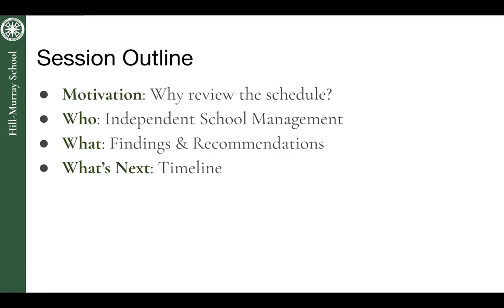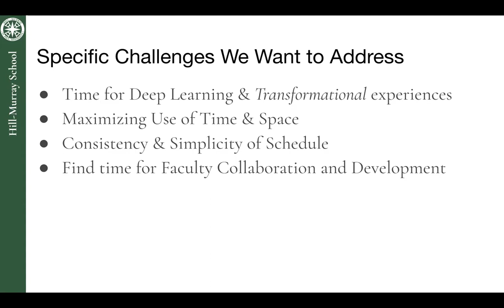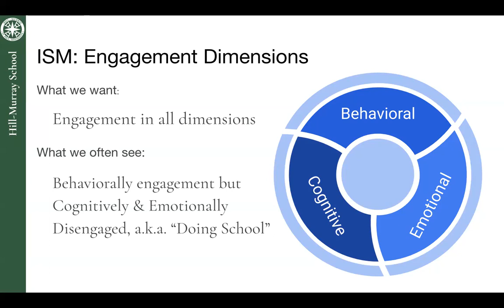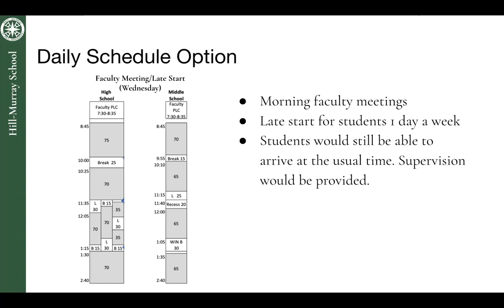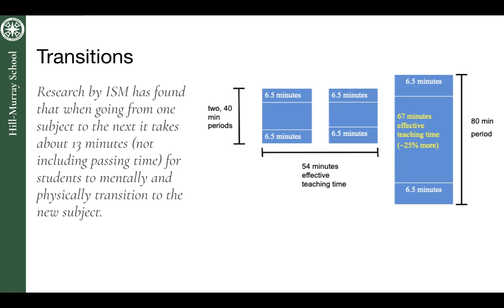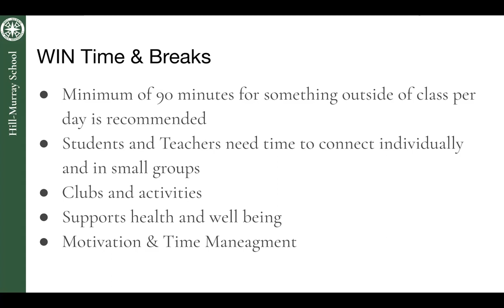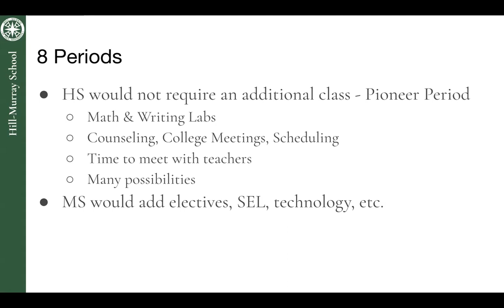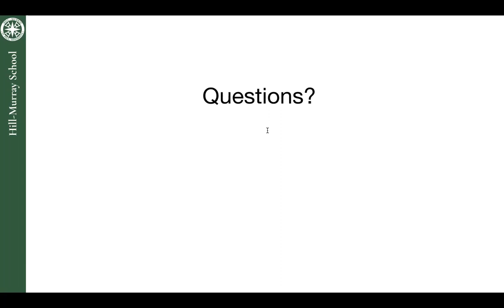Daily Schedule Recommendations Info Session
Hill-Murray's Director of Innovation, Dr. Aran Glancy, this week hosted an informational session on recommendations to redesign and enhance our student's daily schedule. The recommendations come from a comprehensive review of our current schedule by Independent School Management (ISM).